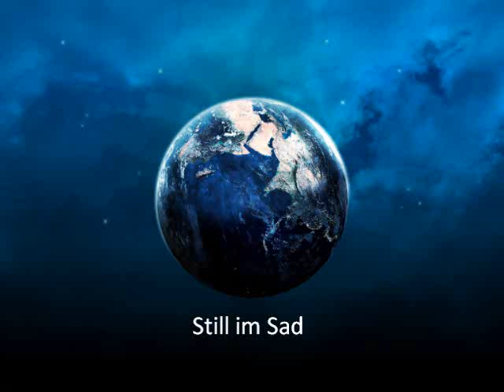Still Im Sad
Yardbirds instrumental